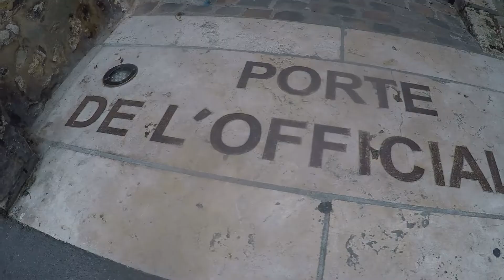EuroTrip 2018 Chapter Six - Way back home.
And last few clips from our way back home.